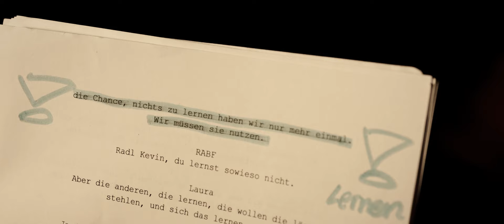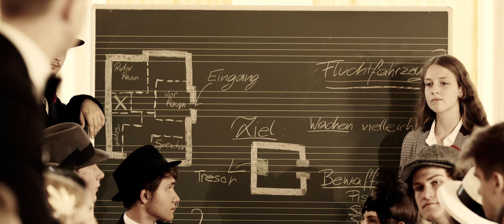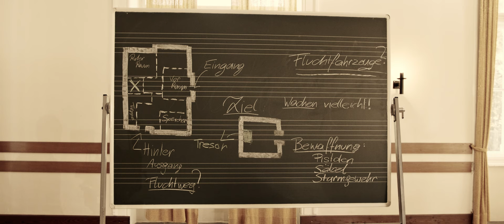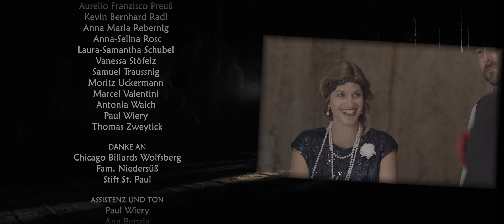DIE MATURA - Ein (un)organisiertes Verbrechen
Maturafilm 2020
Stiftsgymnasium St. Paul